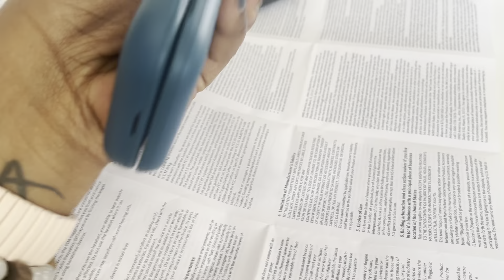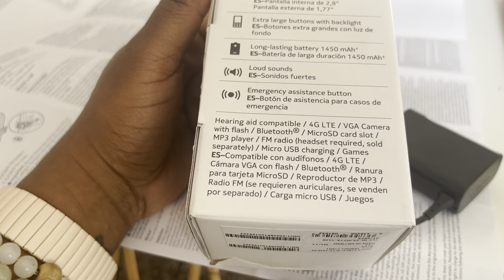Officially making the switch to a “dumb phone” | Nokia 2780 flip unboxing